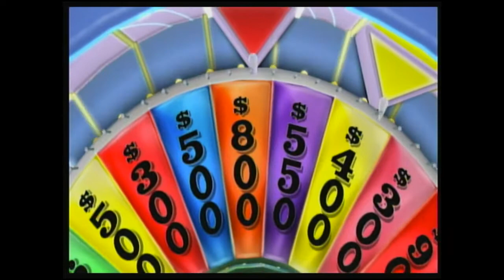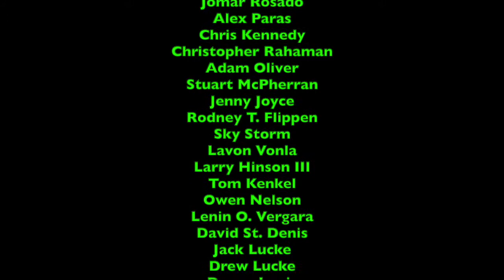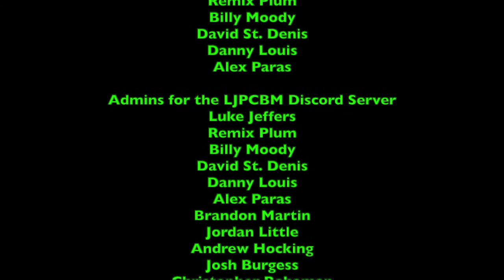Wii Wednesdays - Episode 43 - Wheel of Fortune - Solo Run - Game 25 *NO COMMENTARY*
This episode was originally made, filmed, edited, and recorded on May 23rd, 2021 using iMovie!